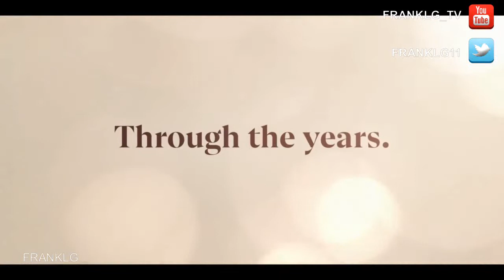Firefly Lane Trailer SUBTITULADO [HD] Katherine Heigl / Netflix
Únete al canal para recibir notificaciones de los próximos vídeos. SINOPSIS:

Tully y Kate se conocen como chicas jóvenes en Firefly Lane y se convierten en mejores amigas inseparables a través de 30 años de altibajos. Protagonizada por Katherine Heigl y Sarah Chalke y basada en la novela más vendida de Kristin Hannah, Firefly Lane se estrena el 3 de febrero en Netflix.

Firefly Lane Trailer SUBTITULADO [HD] (Serie de Netflix)